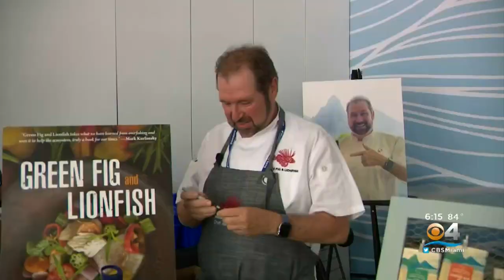Miami Boat Show Features Exhibit All About Going Green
CBS4's Frances Wang shares what visitors can expect.